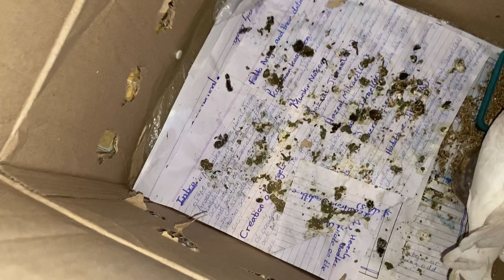Rescue pigeon survived / fun with Ishaq / vlog